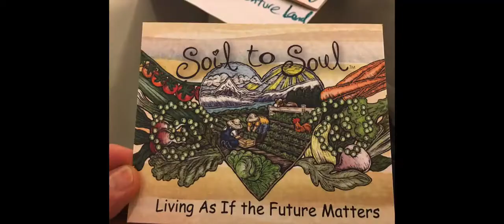Trevor Tanaka: Sustainable Hawaii Forum 2018